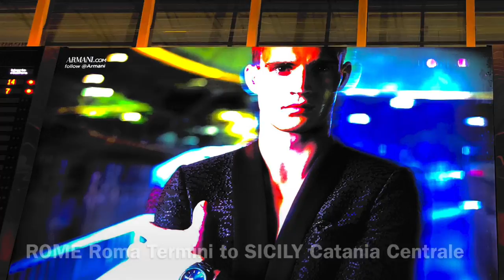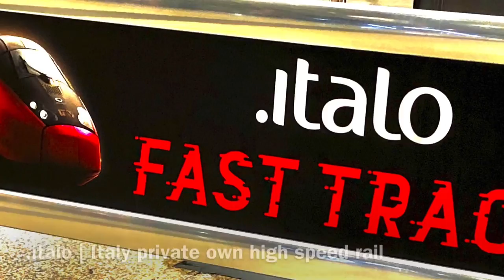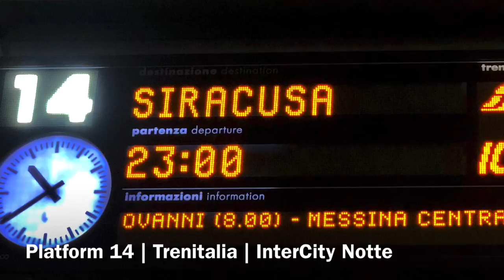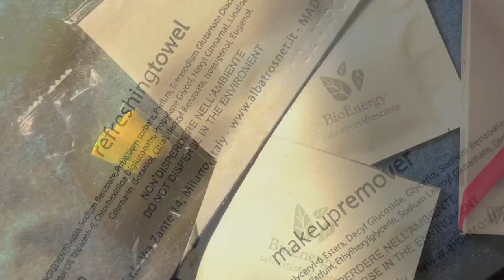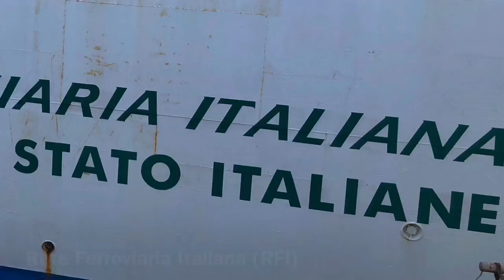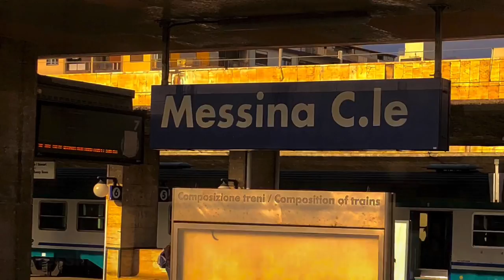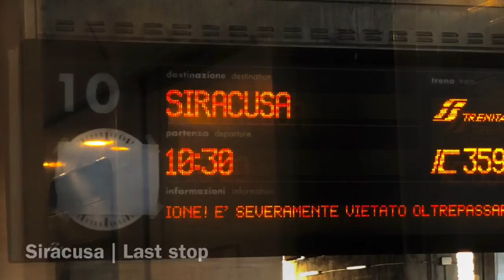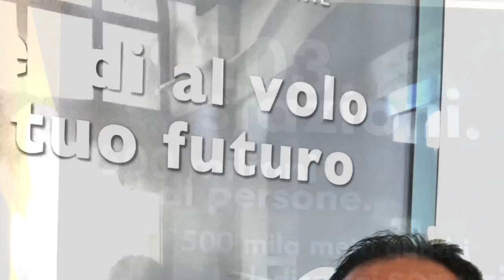Train Load Into Ship Across Sea ǀ Italy Special Sleeper Train Journey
Ciao I am a solo male explorer living minimalist life style who dream travel the world and learn something from nothing.

The freedom of being alone in my journey and being able to do what I want to do and to have a complete control along the way inspire me to create this channel where you will experience every single steps that I took, exploring every single things that came to my attention and to inspire people to travel the world alone without fear and experience the euphoric emotion of being alone away from home.

My channel will focus on high altitude mountain climbing and trekking, backpacking, commercial flight review, museum, scuba diving, surfing and city.

Sturmfrei Explorer Guide For Solo Traveler ǀ Italian Republic
My once lifetime experience 13 hours special sleeper night train Rome to Catania, Sicily. The whole train will be load into ship across sea and continue journey into the largest island in the Mediterranean sea.

Below are the links to the background music by

Never stop exploring, come with me vienni con me.